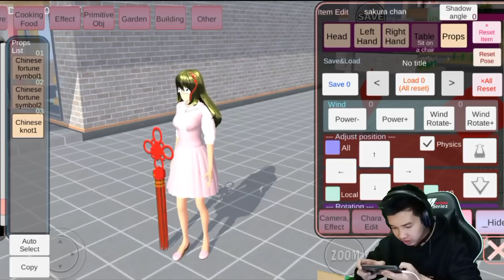update terbaru Sakura school simulator 1.038.12 !! ADA KOLAM PEMANDIAN AIR PANAS - UPDATE SAKURA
UPDATE TERBARU SAKURA SCHOOL SIMULATOR!! .. Hmmm cukup penasaran kan,
Semoga video ini dapat menjawab rasa penasaran kalian. See You in my next video

Terima kasih teman teman udah baca deskripsi, silahkan kalian komen dibawah jika kalian pngn request video apa yang kalian suka

milk tea
Firly channel

TUTORIAL SAKURA SCHOOL SIMULATORUPDATE TERBARU SAKURA SCHOOL SIMULATOR!! .. Hmmm cukup penasaran kan,

TUTORIAL SAKURA SCHOOL SIMULATOR
TUTORIAL TERBARU SAKURA SCHOOL SIMULATORll